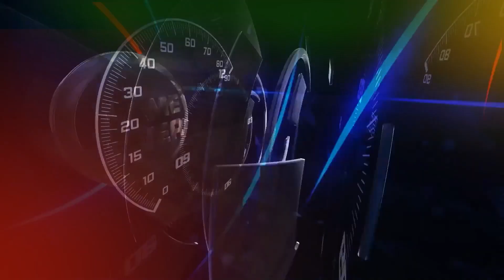১৫ আগষ্টের শোক দিবস উপলক্ষে ১৪দলের শরন সভা ৫৫ ৫৬ ৫৭ নং আওয়ামী লীগের নেতৃত্ব# আওয়ামী লীগ#দক্ষিণ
১৫ আগষ্টের শোক দিবস উপলক্ষে ১৪দলের শরন সভা ৫৫ ৫৬ ৫৭ নং আওয়ামী লীগের নেতৃত্ব# আওয়ামী লীগ#দক্ষিণ